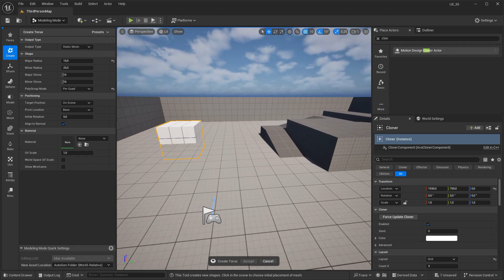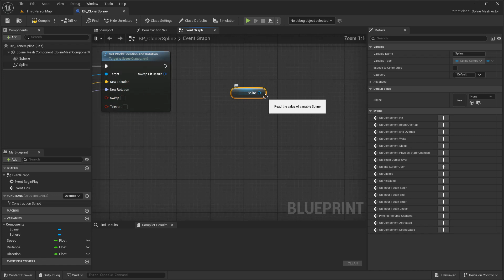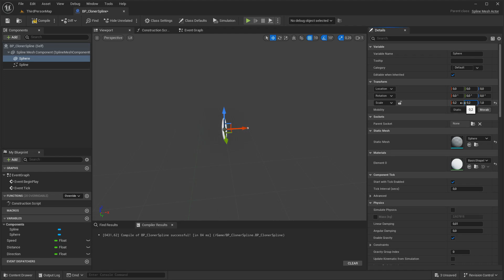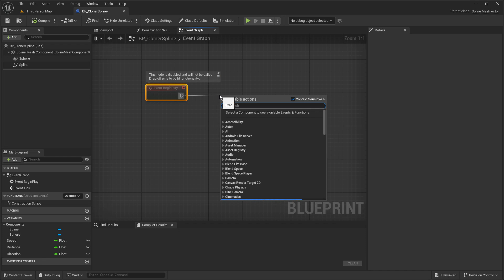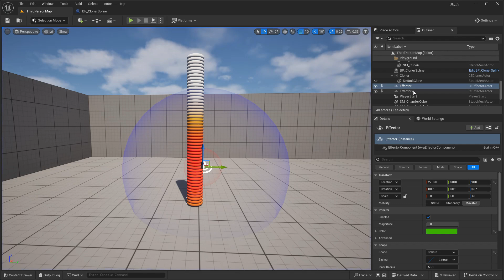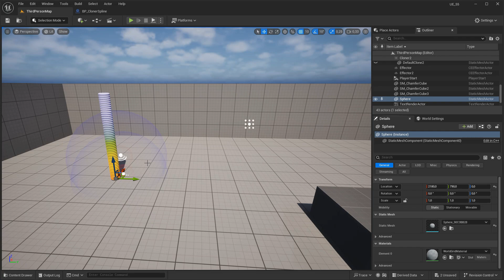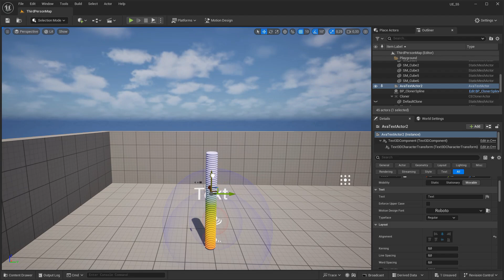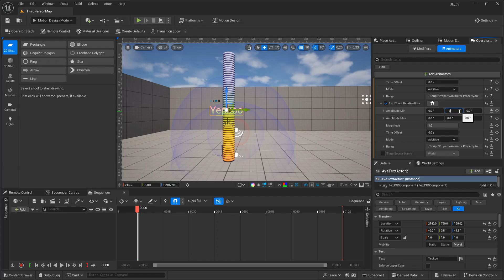UE 5.5- Cloner, Effector, Motion Design, Visualize Color Effect, Push Effect, Text Effect (Subtitle)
I tried to show how to use the Clone & Effector and Motion Design plugins, which were further developed with Unreal Engine 5.5.

For other sample videos in this category, you can check out the playlist.